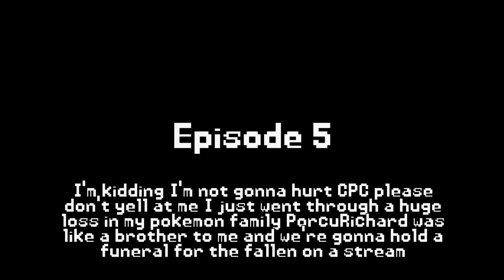HOUR OF POWER | Pokemon Gold & Silver Soul Link Ep. 5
Emotes used in video/thumbnail/profile pic made by Bencer!

Outro theme was commissioned for me by Tristan Gray!
Outro theme (FULL):

Sprite Sheet used for the outro was made by the-wordless on DeviantArt!